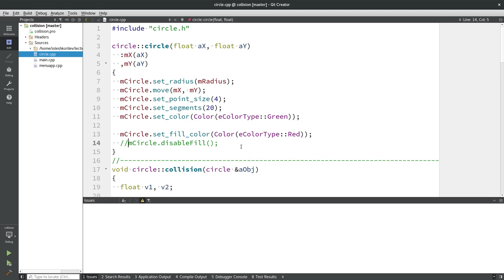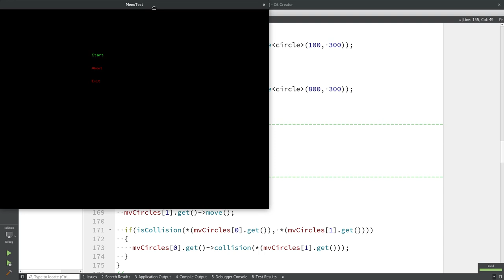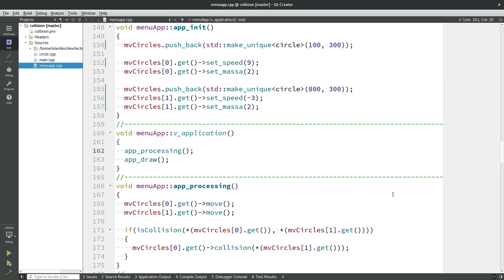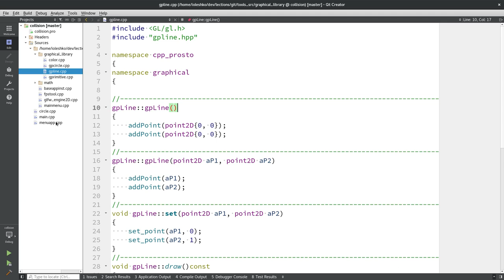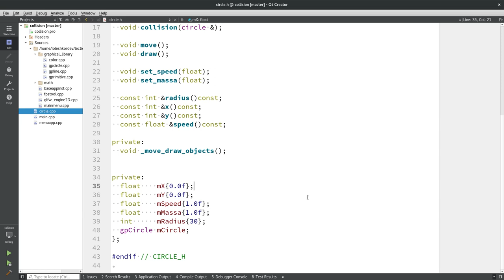Физика в играх. Закон сохранения энергии. Пример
WebMoney
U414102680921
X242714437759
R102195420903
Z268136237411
Большое спасибо за помощь.